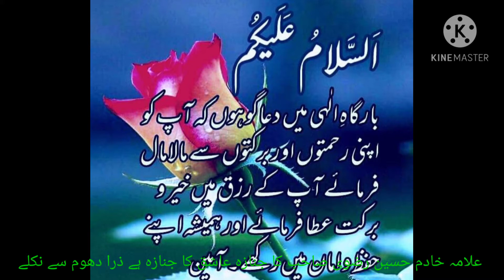پاکستان کی تاریخ سب سے بڑا جنازہ علامہ خادم حسین رضوی صاحب کا جنازہ